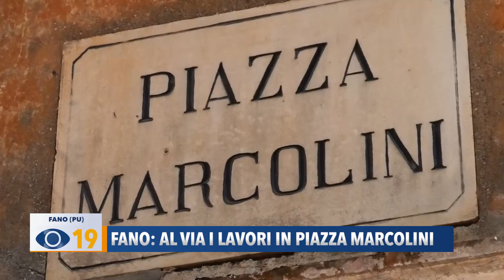Fano: al via i lavori in Piazza Marcolini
Nel centro storico di Fano è stato allestito il cantiere in piazza Marcolini. Domani partiranno i lavori di riqualificazione, che termineranno in soli 5 mesi.